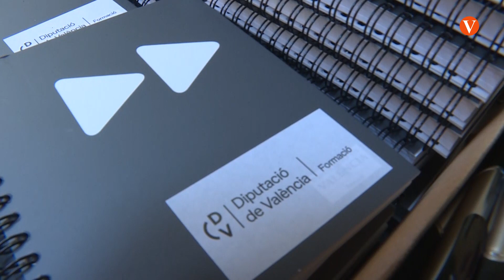Vicent Mompó obri les jornades de formació per als nous càrrecs municipals